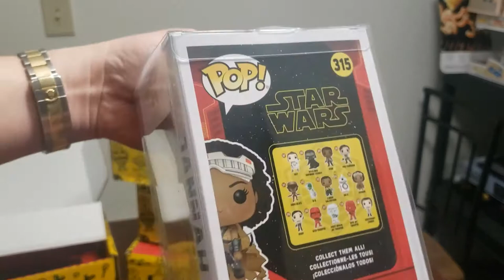Unboxing Mystery Grail 20210218